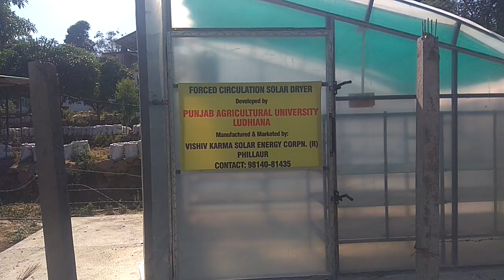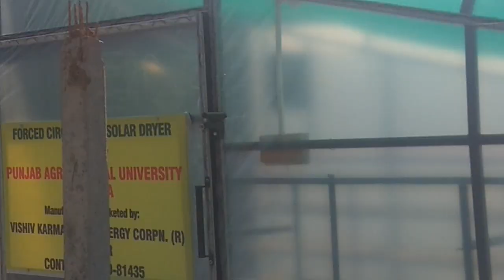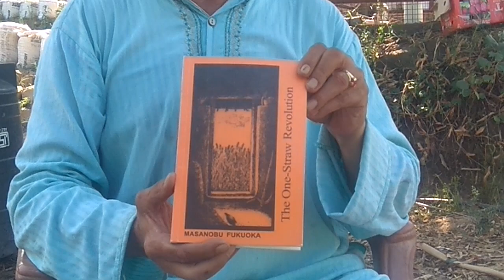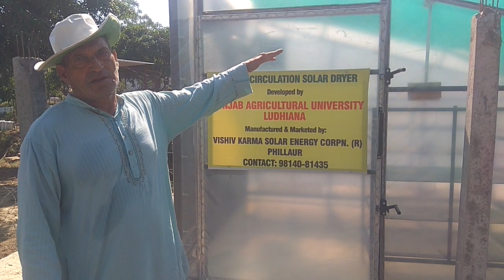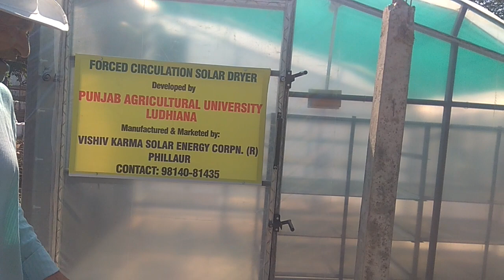Young farmer @age 74 Ret.Col.P.C.Rana inspiring young youth.. Turmeric Man of H.P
Turmericfarming#desidairyfarminghimachal#organic&naturalfarminghimachal#dairyfarminghimachal.